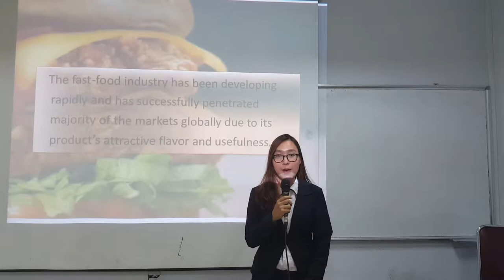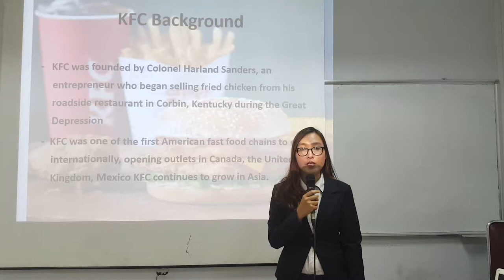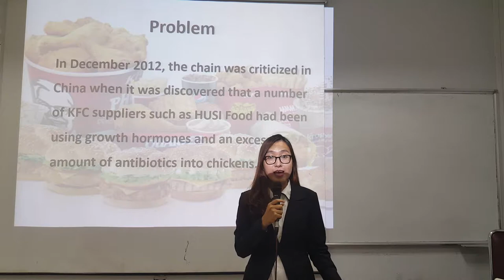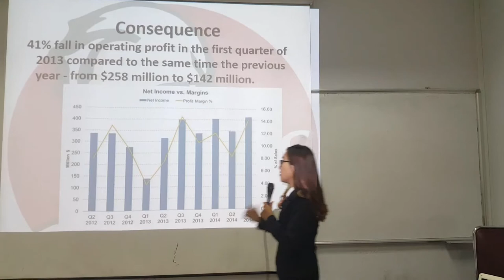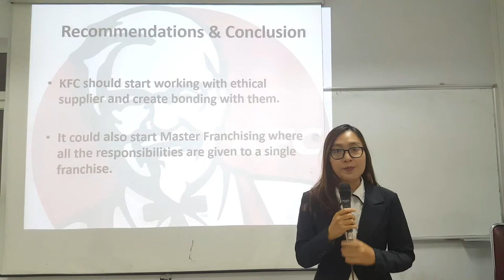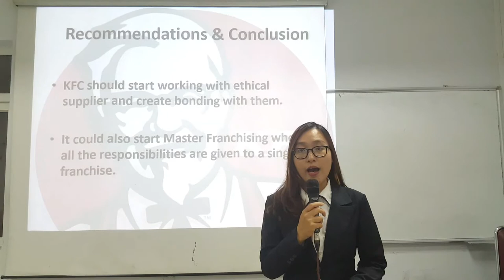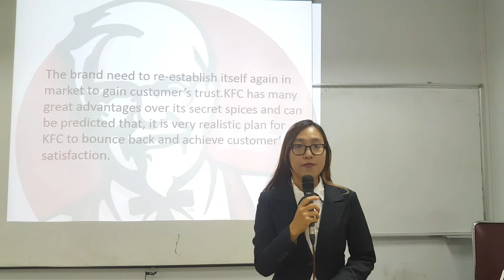KFC SCANDAL & BUSINESS COMMUNICATION